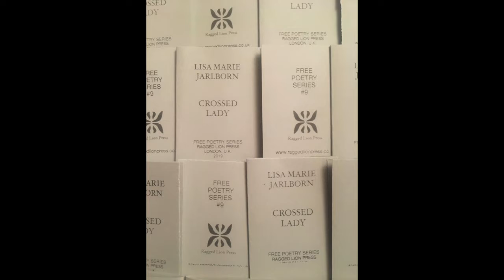Lisa Marie Jarlborn // Crossed Lady // Free Poetry Series #9 // Ragged Lion Press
Lisa Marie Jarlborn reads 'Crossed Lady', from the Free Poetry Series, #9.